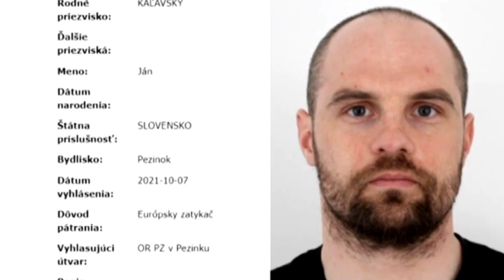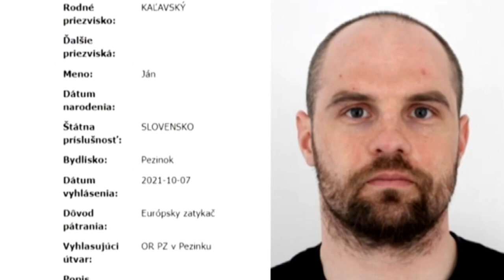Z Našich chlapcov "Čurillovcov" mrazi - Povedal pravdu a teraz sa bojí o život - 6 diel